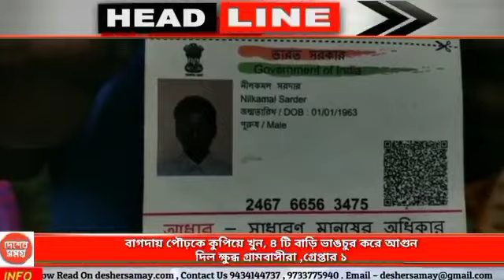বাগদায় পৌঢ়কে কুপিয়ে খুন, ৪ টি বাড়ি ভাঙচুর করে আগুন ধরিয়ে দিল ক্ষুব্ধ গ্রামবাসীরা : দেশের সময়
বাগদায় পৌঢ়কে কুপিয়ে খুন, ৪ টি বাড়ি ভাঙচুর করে আগুন দিল ক্ষুব্ধ গ্রামবাসীরা ,গ্রেপ্তার ১ : দেশের সময়